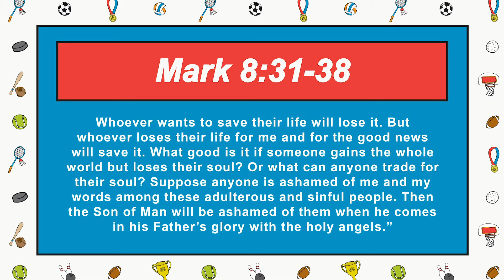State Your Faith - Final Episode Week 4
To close the last four weeks of the State Your Faith series, get ready to put your words to action!

Week 4: State Your Faith

Friends Kids
friend.church